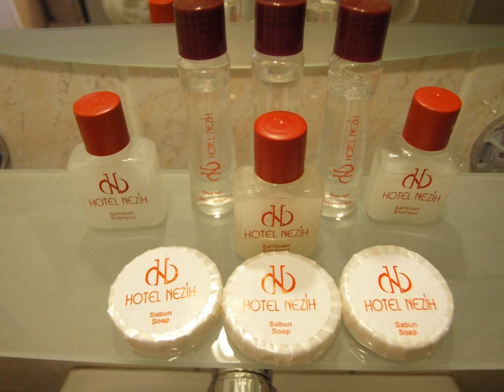Hotel Nezih İstanbul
Hotel Nezih İstanbul tanıtım videosu. Otel imkanları ve bilgileri.
Güncel tatil ve otel indirim fırsatlarını kaçırmamak için bizi takip edebilirsiniz!
Airbnb üzerinden Türkiye ya da yurtdışında kiralayacağınız odadan anında 40$ indirim kazanmak için buradan kayıt yapabilirsiniz »